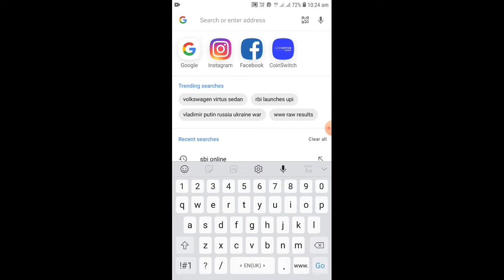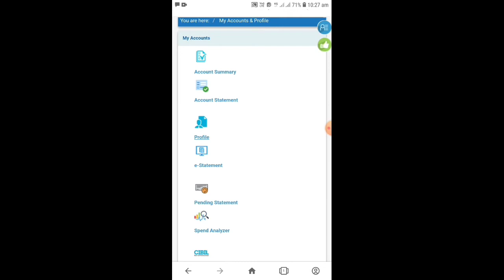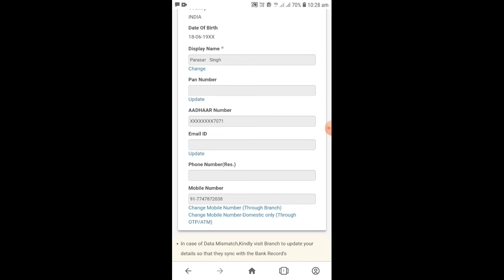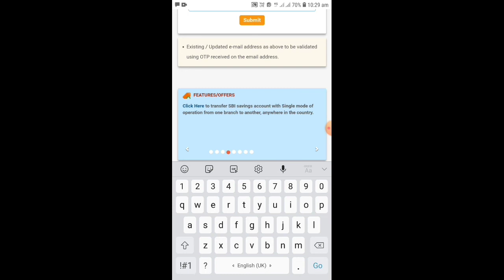How To Update Email Id on SBI Account 2022 | email id kaise add kare sbi account me